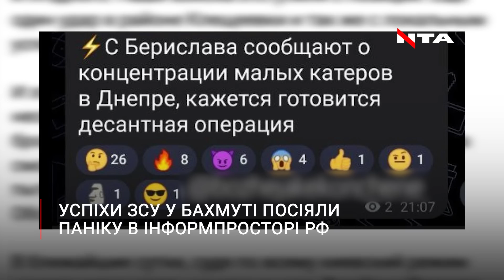Успішний наступ у Бахмуті | Воєнкори панікують | Що відбувається на фронті?